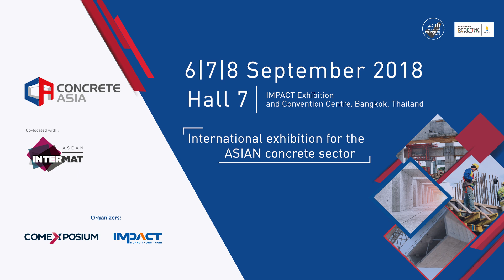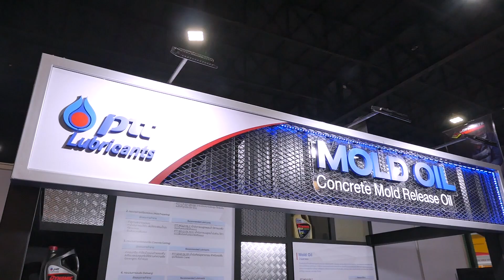CONCRETE ASIA 2018 - OFFICIAL VIDEO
CONCRETE ASIA – International exhibition for the Asian concrete sector. The industry can look forward to seeing the latest in concrete, concrete surfaces, decorative concrete, material handling, concrete production, cement, building materials, construction equipment & machinery with the latest technologies and techniques to sustain and grow their business.